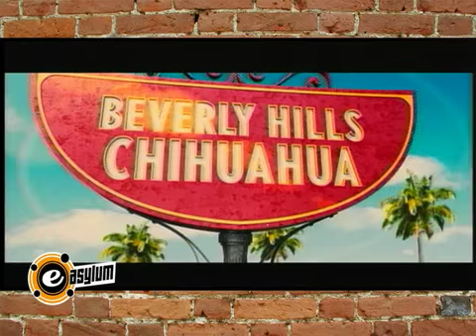E-Asylum - Beverly Hills Chihuahua - Piper & Manolo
The following is an E-Asylum segment we produced and edited for our entertainment show: E-Asylum.

Correspondent/Producer: Cyndee San Luis
Co-Produced/Edited by MOJOCreative Group

E-asylum's Cyndee interviews Piper Perabo & Manolo Cardona on the film Beverly Hills Chihuahua. Check it out!